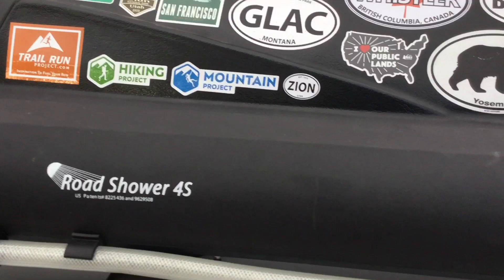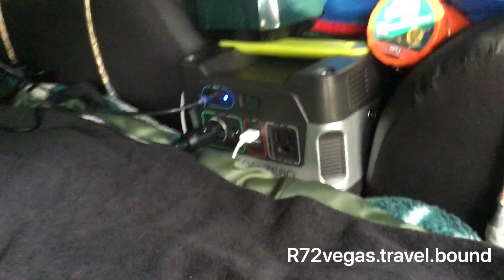My 2019 NiSsAn KiCKs CaMpiNg CaR